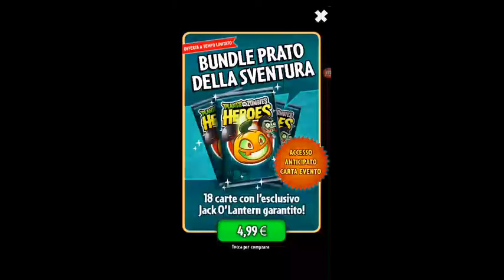plants vs zombies heroes new trailer launch + update new cards jack o lantern and trick or treat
new arena changed new mission for plant and mission for zombie
 From the makers of Plants vs. Zombies 2 and Plants vs. Zombies Garden Warfare 2 comes the next epic battle between doom and bloom – Plants vs. Zombies Heroes. Build your team of heroes in this courageous collectible card game. Embark on a journey to discover new characters and confront mighty opponents along the way. And, for the first time ever on mobile, play as either plants or zombies. It’s the lawn of a new battle!

COLLECT YOUR HEROES
Discover 20 unique plant and zombie heroes, unlock their lawn-inspiring super powers, and choose your favorites based on their signature styles and abilities. Will you pick plants and deploy the masked, sharp-shooting avenger Green Shadow? Or will you choose a zombie hero, like the superbly superficial Super Brainz? Each hero’s unique selection of super powers helps define your team’s winning strategy.

GROW YOUR TEAM
Every hero needs a crew. Build yours and diversify your skills by collecting or crafting hundreds of cards – from the PvZ characters you know and love, to daring original plants and zombies. Devise distinct strategies when you select cards compatible with your hero, and experiment with devastating combos. Use the Deck Builder to quickly construct winning decks, try out strategies, and upgrade your decks as you collect and craft characters.

BATTLE FRIENDS AND FOES
Test your deck when you take on other players or challenge your friends in exciting real-time matches. Practice tactics in casual multiplayer battles or enter competitive ranked play to compete with the best players in the world. Earn rewards for defeating the bite-iest adversaries, and build your bank when you complete Quests from Crazy Dave and Dr. Zomboss.

GO ON COURAGEOUS ADVENTURES
Journey through the universe of PvZ Heroes as each action-packed skirmish takes you further along an ever-blooming map. Take on brain-thirsty or botanical foes along the way and hone your skills – each side has a different path to follow. Defeat challenging bosses to unlock fresh characters and new rewards. Even take your team with you when you switch between mobile devices – just sign into Facebook, Game Center, or Google Play to save your collection